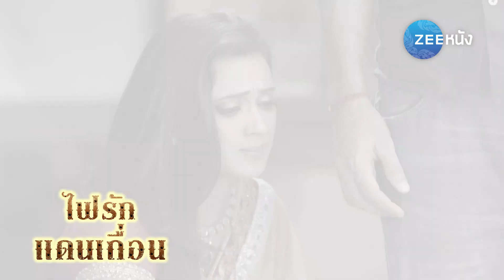ไฟรักแดนเถื่อน : ความจริงที่ฉันต้องการรู้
ไฟรักแดนเถื่อน ทุกวันศุกร์-เสาร์-อาทิตย์ เวลา19.50 น.